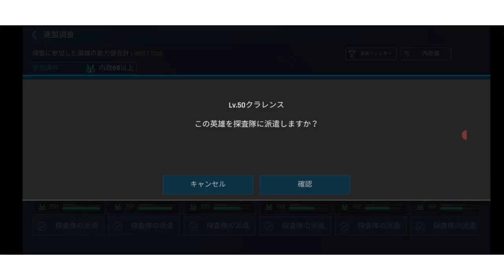毎日シリーズ💸「2023/8/3分＋銀英イベント‼︎」アストロキングスASTROKINGS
【猫大好きLoveCatのDiscord ID】
LoveCat#9258

【猫大好きLoveCatのASTROKINGS /Discordサーバー】
参加ご希望の方は、ワタクシ個人への申請をしてからになります。

※もう少しお待ちください！アップロード失敗して再アップロード中！！！

ワタクシ猫がログインの際に毎日短時間で行っていることをシリーズ化🙌
実は色々な布石も打ちつつアイテムストックもしています😎
●儲かりアーティ
●デイリーミッションクリア
●貿易CP使い切り
●貿易ショップでお買い物
●連盟研究・調査
●連盟ショップでお買い物
●交易の無料更新を全て回す
※お目当ては建ロボとVIPと惑星移動券🎯
●仮想の無料更新・仮想ショップ
●プリオラ処断者
●シーズンor常時イベントクリア
●建設や研究
などなど！

毎日行うことですので、少しでも楽しめるような内容にしていきます！
簡単な解説も述べています。

皆さんの毎日の報告コメント！

ライブ配信できる条件をクリアできて、皆さんとリアルタイムでやり取り出来れば良いなぁーと思っています。

●📝note：猫流のアストロキングスを楽しむ術
●🏠アストロキングス公式の各サイト
へのリンクなど盛りだくさんのサイトです！

★毎週土曜日の0時！
Twitchでライブ配信しています！

★プレイ画面に文字を入れたりする2次加工は違法行為になりますので、プレイ画面をそのままUPしています。
★サムネイルのイラストは、illustACサイトに投稿されている「そげさん」のイラストを会員登録をした上でダウンロードして使用しています。